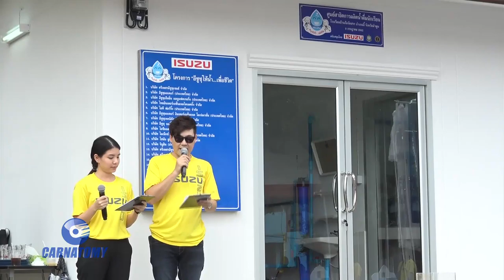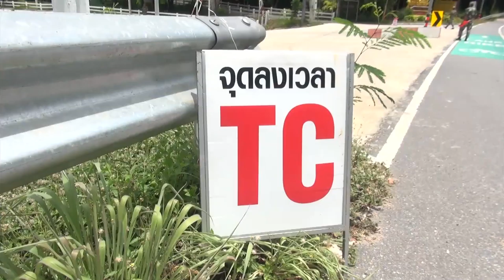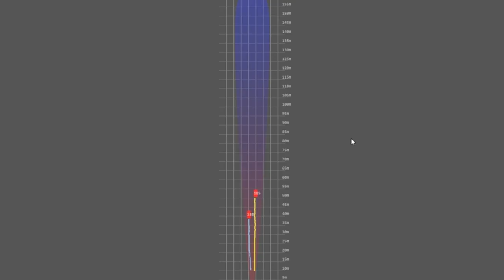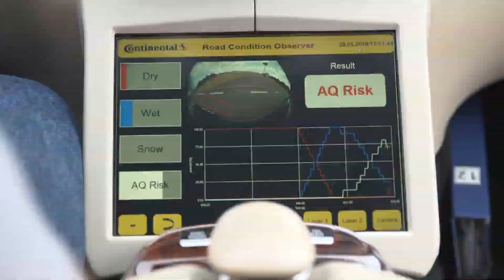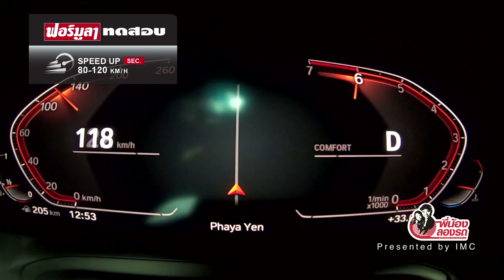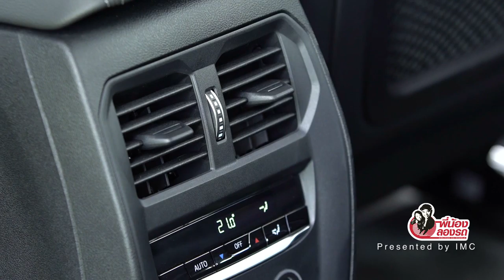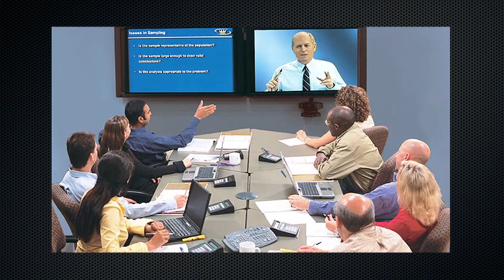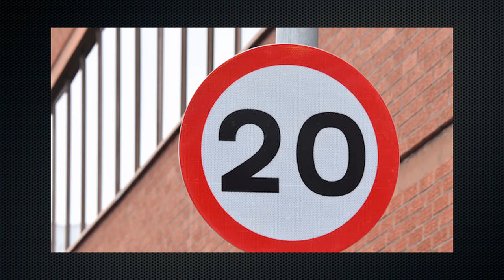รายการคาร์นาโตมี่ ตอนที่ 427 OA 14 08 62